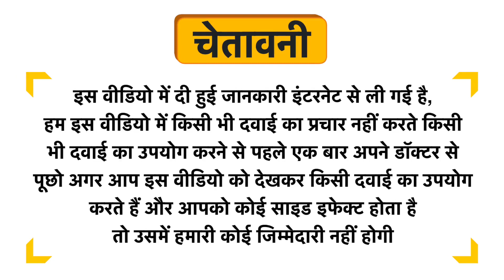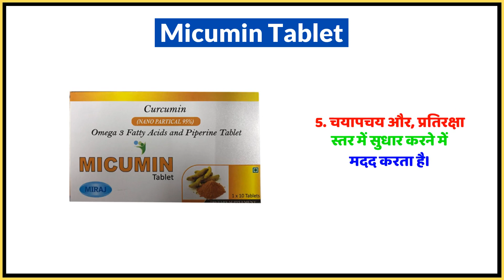Micumin Tablet Uses in Hindi | Side Effects | Dose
Micumin Tablet Uses in Hindi | Benefits | Side Effects | Dose